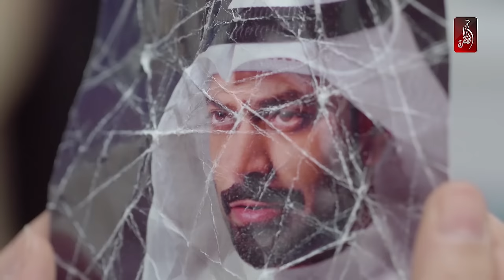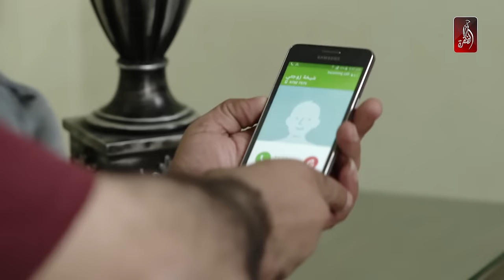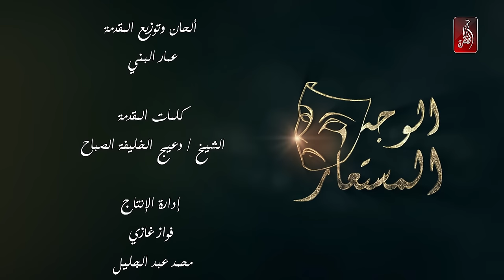مسلسل الوجه المستعار | الحلقة 01